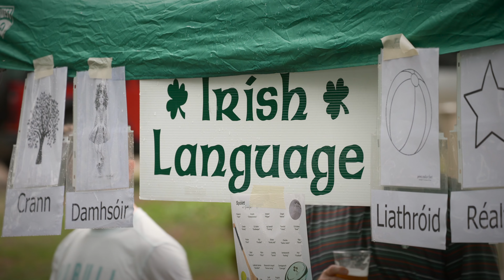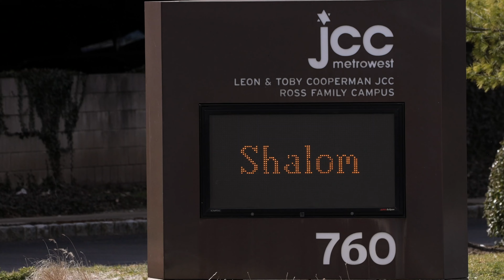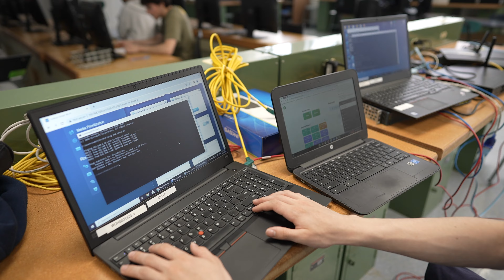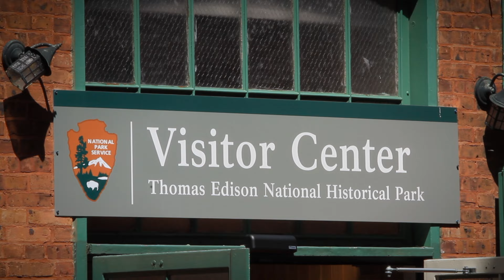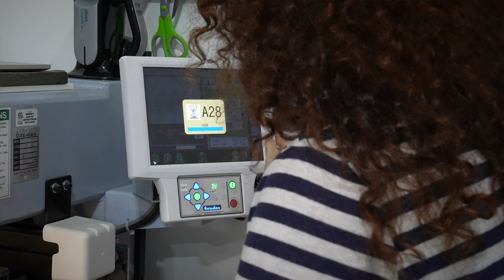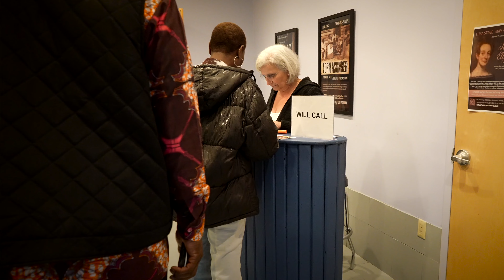Discover West Orange, NJ: Your Ideal Home and Business Destination!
🏡  Welcome to West Orange, New Jersey - an energetic, culturally diverse, innovative community of approximately 49,000 residents located at the center of one of the most diverse counties in the country ✊🏻 ✊🏼 ✊🏽 ✊🏾 ✊🏿 - all less than 20 miles west of New York City.  🎥 In this video, we'll explore the charm, amenities, and opportunities that make West Orange an ideal place for prospective home buyers and entrepreneurs alike.

🌳 Whether you come here to live, visit, or start a business, you will find a community with its arms open. In fact, a Reader’s Digest poll voted West Orange as, “The New Jersey Town with the Nicest People.”

🛍️ Our local businesses thrive in an age of on-line shopping by offering unique products and exceptional service. In addition, restaurants with a range of culinary traditions have won both local fans and national acclaim from Yelp, NJ Monthly, Best of Essex, and NJ 101.5 radio. No wonder West Orange has attracted over $300 million in current and planned investments!

🌟 And, when it comes to recreation, all we can say is, we’ve got great stuff! Nestled between two mountain ranges, The Essex County South Mountain Recreation Complex is teeming with wildlife and exciting things for us humans to do.

🏞️ The Turtle Back Zoo. The Codey Ice Skating arena. The Tree Top Rope Course. The Safari Miniature Golf Course, and miles and miles of hiking trails through South Mountain reservation or Eagle Rock reservation.

Besides, how many towns can boast their very own National Historical Park on their Main Street? Just us with our Thomas Edison National Historical Park!

We hope you choose to add your energy and inventiveness to our community. Because if you come to West Orange to visit or to live or start a business, you will soon discover you are exactly where you belong.